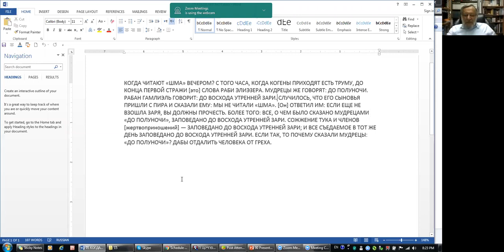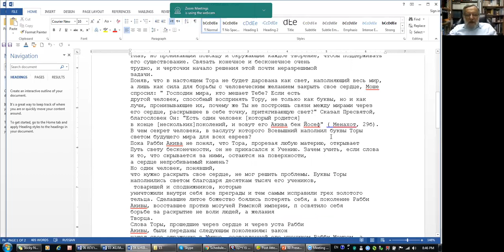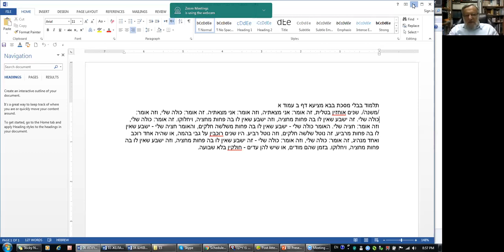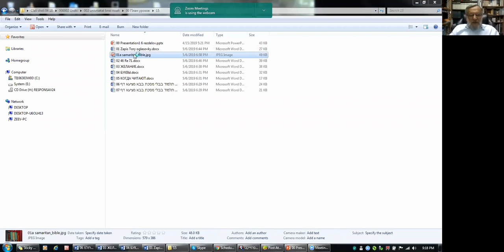Занятие 3: «Запись устной традиции. Мишна — примеры» | ТЕМА 3, рав Зеев Мешков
Связь Письменной и Устной Торы. Выводятся ли законы из текста на основе логики? Тосефта, барайта. Раби Хия. Передача письменного текста Торы - как удалось его сохранить. Два основных источника на сегодняшний день. Начало Гемары.